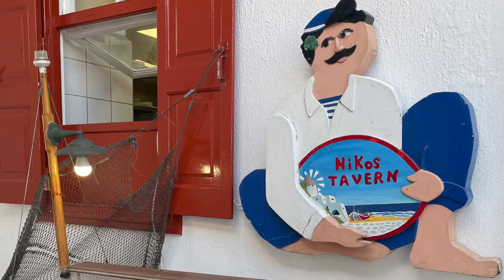greece mykonos naxos